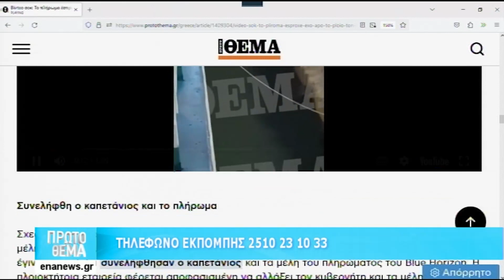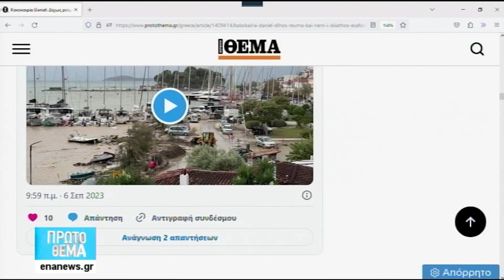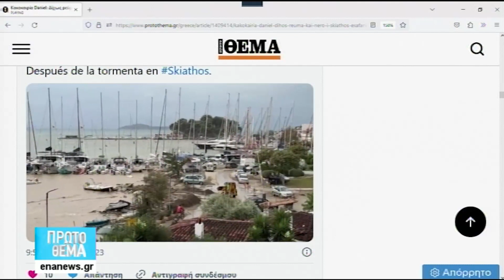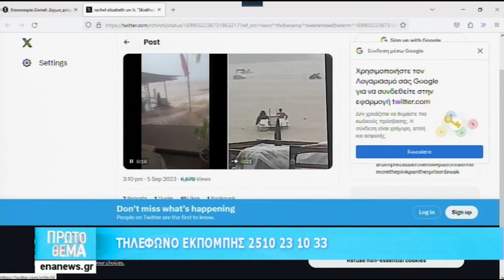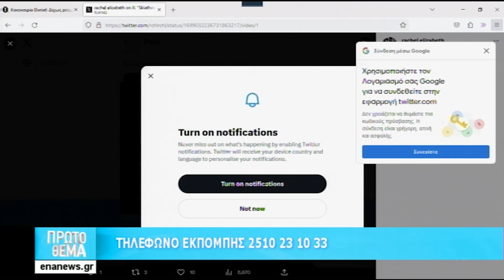ΠΡΩΤΟ ΘΕΜΑ Τετάρτη 6/9/23 Ολόκληρη Εκπομπή